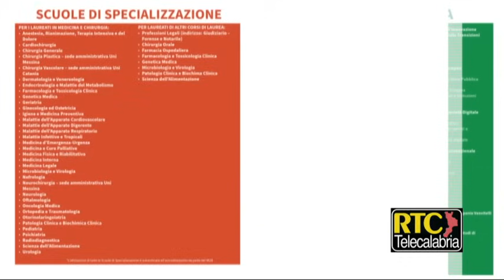RTC Catanzaro Sport 23 Settembre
Programma settimanale radiotelevisivo di RTC sulle vicende del Catanzaro Calcio. Puntata con Mario Mirabello, Fabio Migliaccio, Alberto Scerbo, Fabio Di Sole, Cristian Bucchi e Lino Grimaldi Avino.